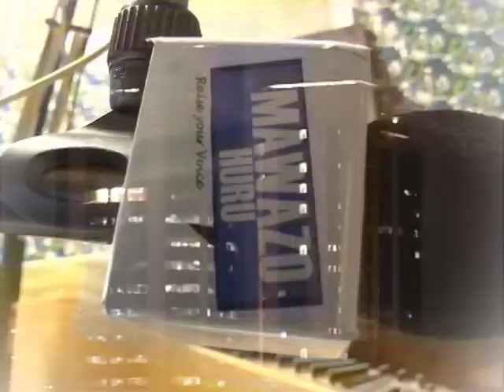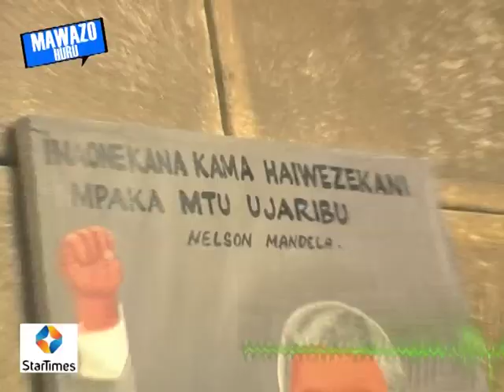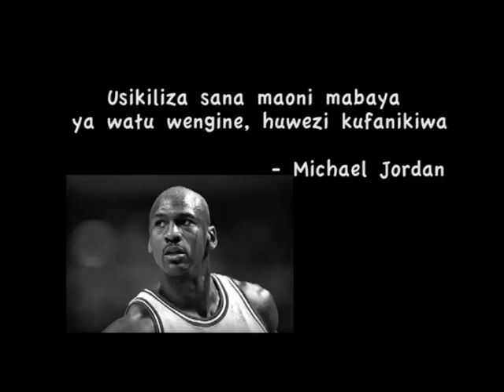MAWAZO HURU S03 EP 04 Rita Paulsen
Kipindi cha Mawazo Huru, msimu huu mpya tunaongea na Madam Ritah, Mwanzilishi wa Bongo Star Search.Kutokea kupata mtoto akiwa na umri mdogo sana mpaka kuwa mkurugenzi wa Benchmark production, changamoto na ushauri kwa vijana, atatuambia pia kuhusu mchango wake kwa kukuza vipaji vya vijana.